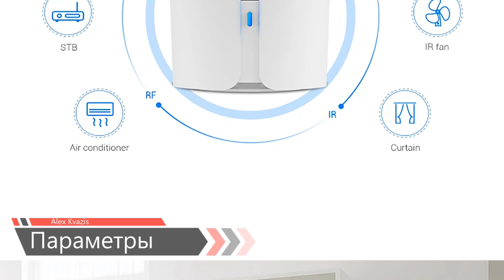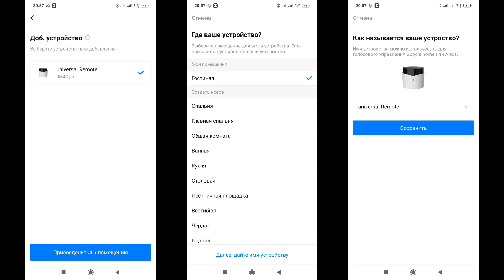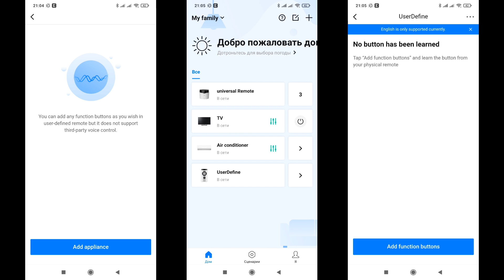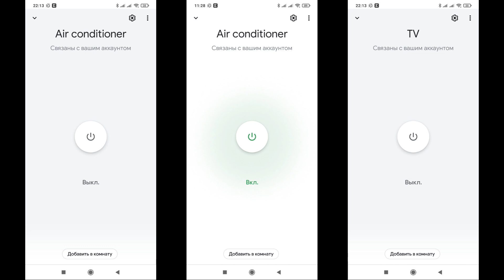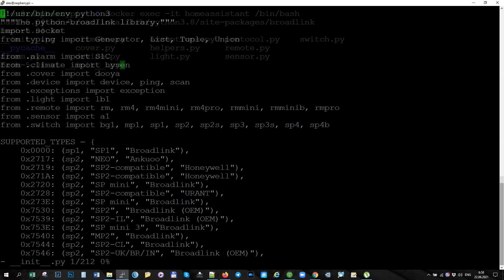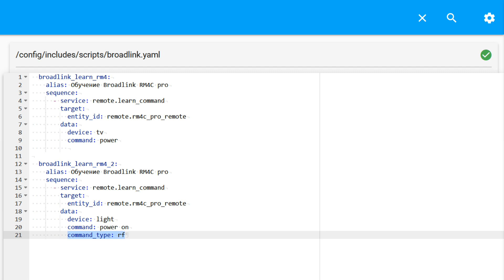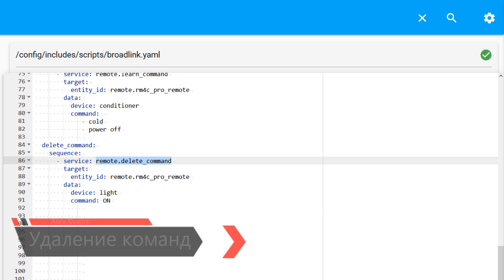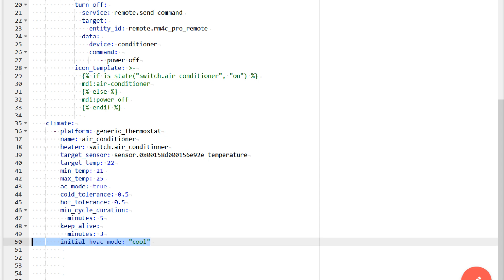Broadlink RM4C Pro - wifi контроллер для IR и RF кодов , пример использования в Home Assistant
В обзоре рассказано про универсальный wifi пульт для IR и RF кодов Broadlink BestCon RM4C Pro, показаны возможности штатного приложения, а также подробно описан процесс добавления в Home Assistant, на дату обзора эта модель не поддерживается штатной интеграцией broadlink.

💳Купить на Aliexpress (если не открывается первая ссылка, пробуем вторую):
✔️ Broadlink7 Store или
✔️ BroadLink Store или
✔️ Shop4962069 Store или

00:00 - Вступление
00:38 - Параметры
01:10 - Поставка
01:50 - Внешний вид
02:34 - Broadlink
04:10 - Добавление пультов
07:28 - Автоматизации
08:11 - Google Home
08:46 - Home Assistant
09:56 - Добавляем поддержку
11:30 - Подключение
12:02 - Обучение командам
14:51 - Отправка команд
15:49 - Удаление команд
16:11 - Кондиционер
18:42 - Вывод